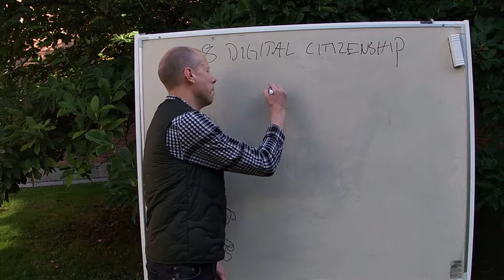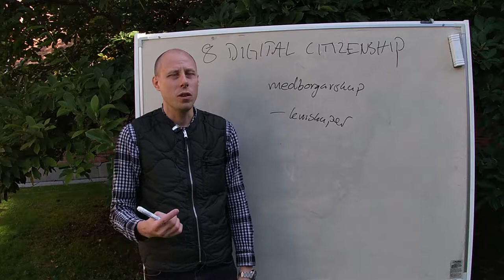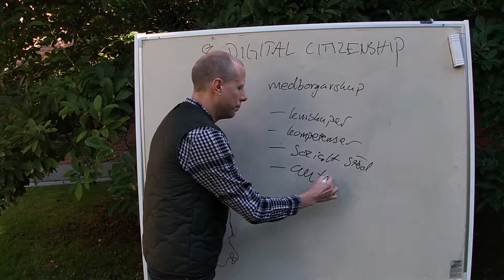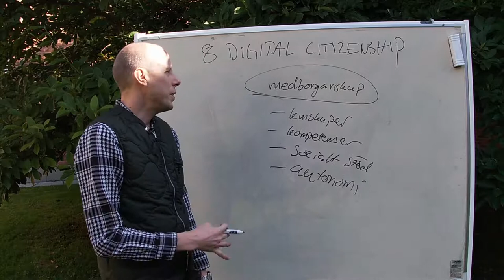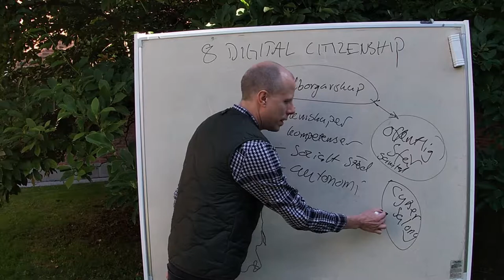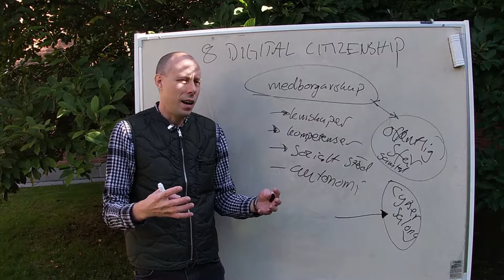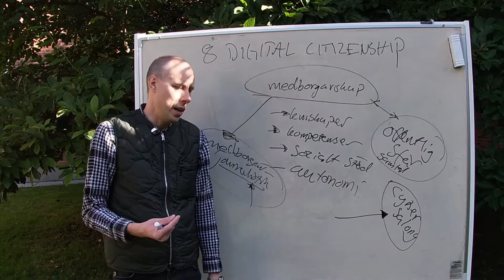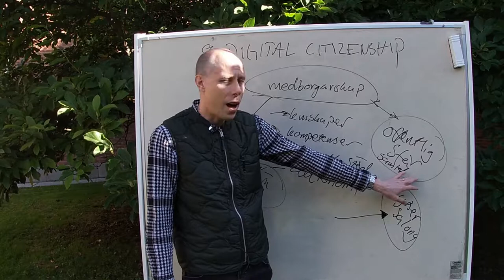Digital Media & Society - Föreläsning om Kapitel 8 "Digital Citizenship"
Denna föreläsning går igenom kapitel 8 i Simon Lindgrens bok Digital Media & Society. Dessa föreläsningar är en del av kursen Kommunikation i nya och sociala medier - Introduktion